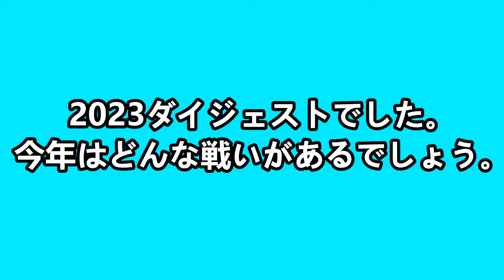２０２３年O-50ダイジェスト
JFA 第23回全日本O-50サッカー大会
オープンチャット「シニアサッカーOFC」
サッカー好きのおじさん達の楽しみ。大阪で活動しています。